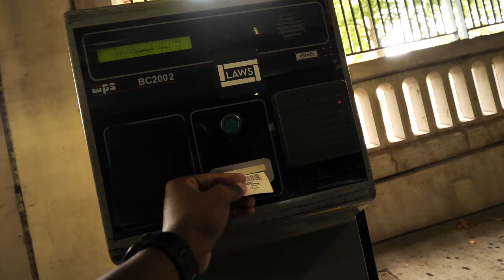SNEAKER SHOPPING AT THE MALL! I FINALLY GOT A PAIR! BRAND NEW SNEAKER PICKUP & MALL VLOG!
-LINKS-

-SONGS-
Sir Michael Rocks - intro